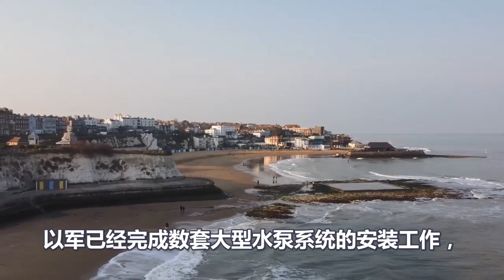炸裂、正式启动、一天20万吨海水、以色列水攻哈马斯隧道、